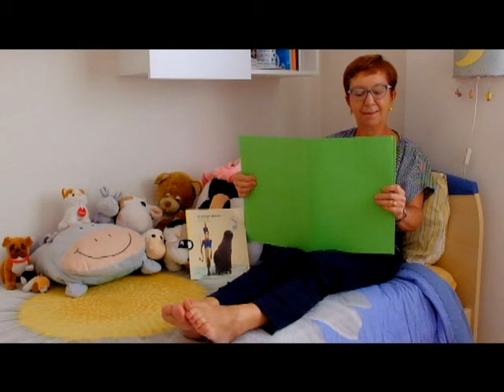Un saludo de la autora Ana Lavatelli a los ganadores del concurso " La lectura me atrapa 2016"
Video saludo de la autora Ana Lavatelli a los ganadores de la categoría Serie Amarilla del 2° grado de Primaria del concurso "La lectura me atrapa 2016"